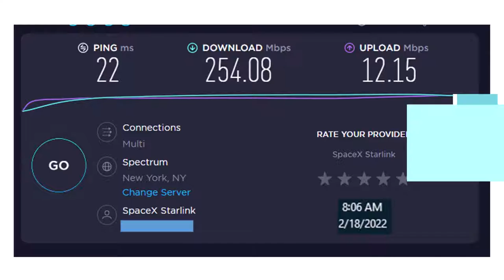Daily Starlink Speed Test 2 18 2022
weather cloudy, raining on and off.